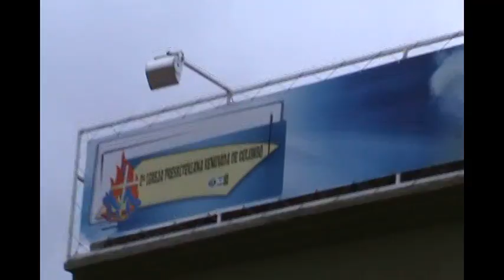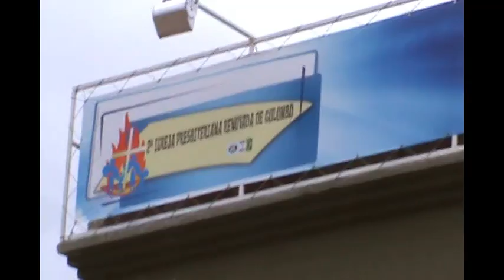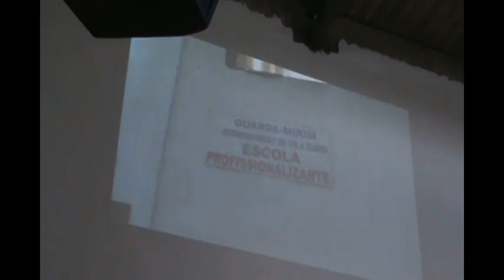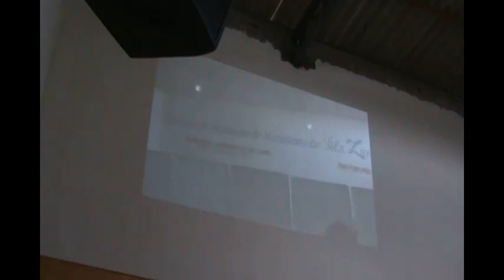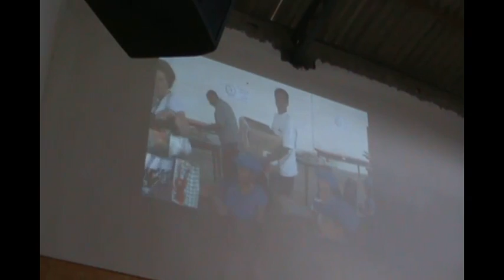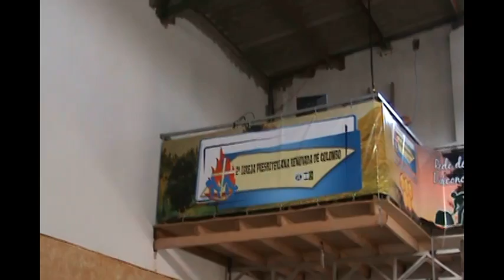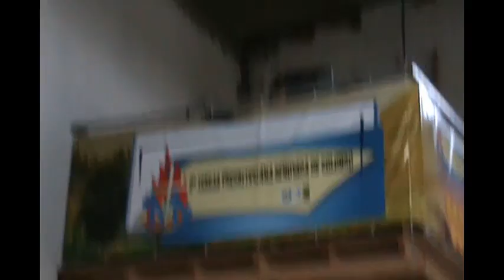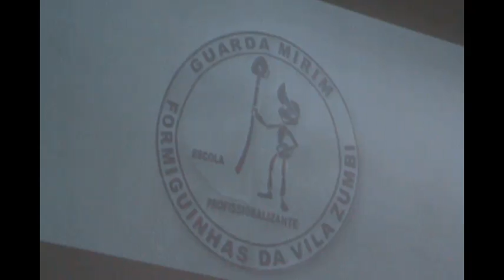Formiguinhas Vila Zumbi